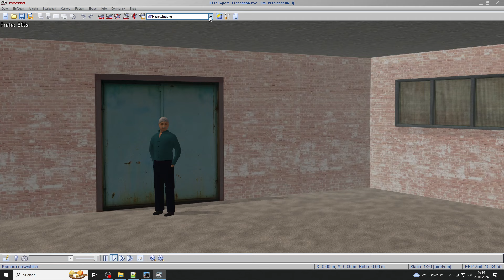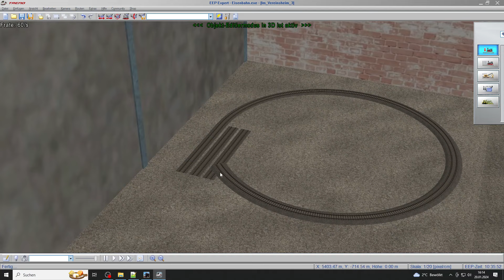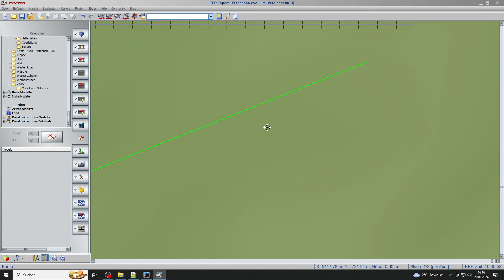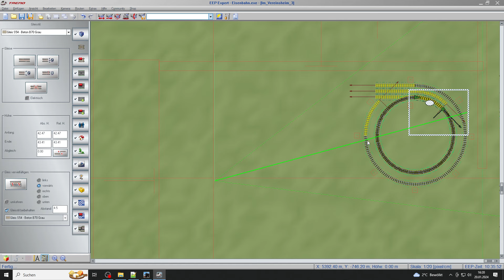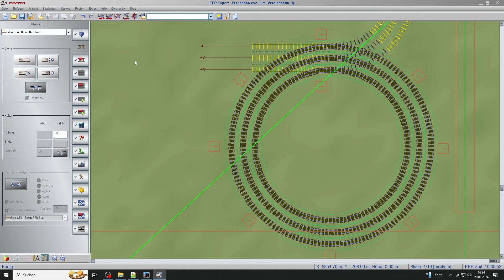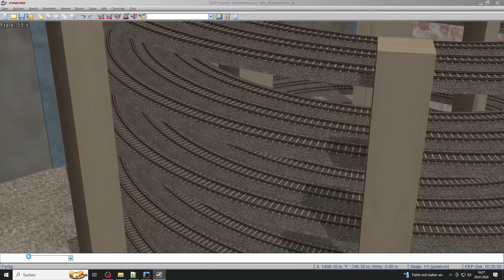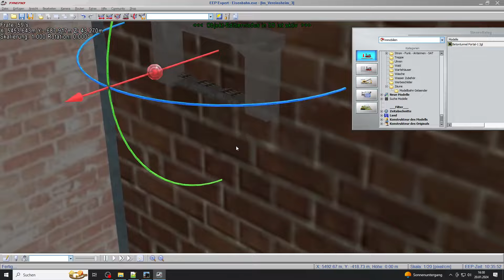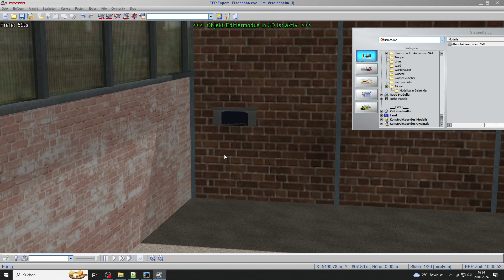Im EEP Vereinsheim #6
In dieser Serie möchte ich mal aufzeigen, was noch in EEP möglich ist. Hier soll in einem Vereinsheim eine Modellbahnanlage entstehen.
Dieses Projekt habe ich 2019 mit EEP 13 begonnen, ist aber leider, aufgrund eines PC wechsel, abhanden gekommen. Nun soll im Jahr 2024 ein Neuaufbau wieder beginnen.